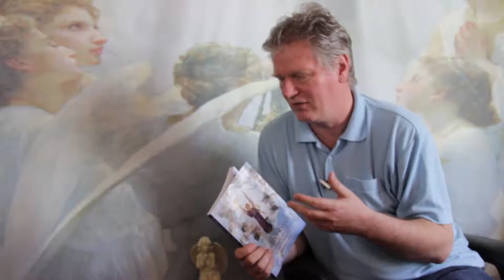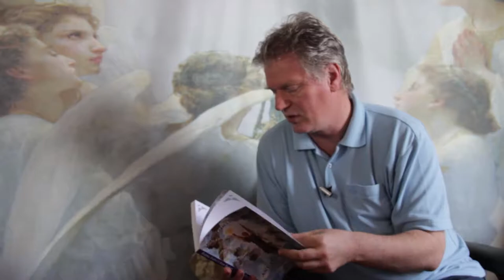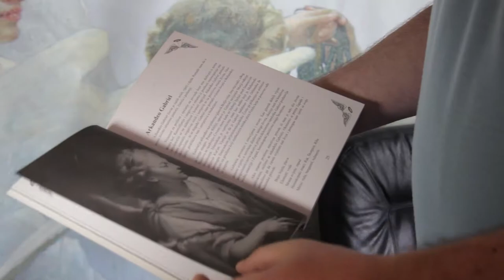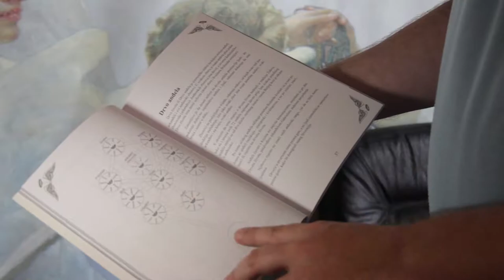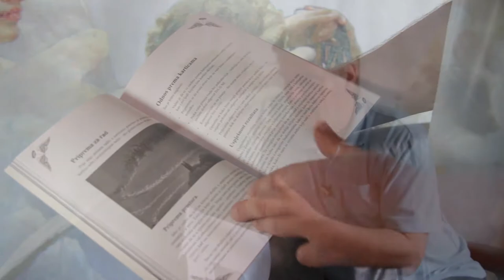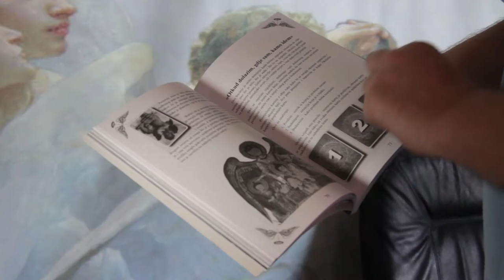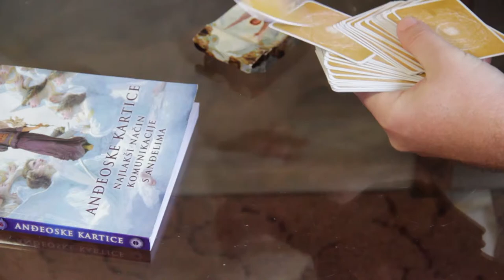Željka Tokić & Dan Šercar, knjiga: Anđeoske kartice